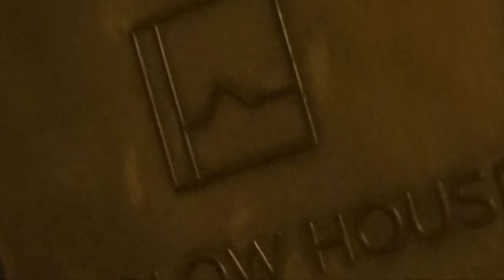Rockaway Bitch Promo Video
Rockaway Bitch promo video with clips of live performances and interviews.

Patti Ramone - vocals, Jenny Ramone - guitar, Cakey Ramone -  bass, Tomi Ramone - drums